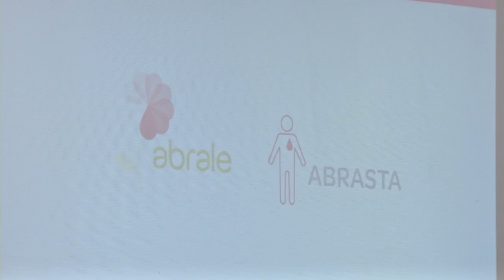Prefeito assina parceria entre PJF e Abrale para facilitar o diagnóstico precoce de doenças